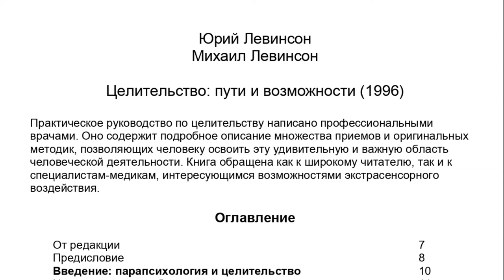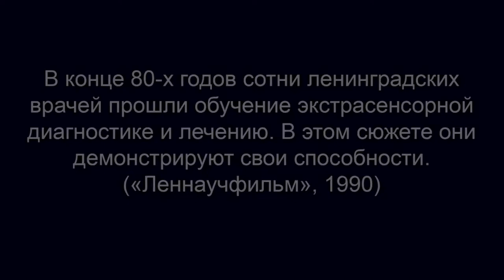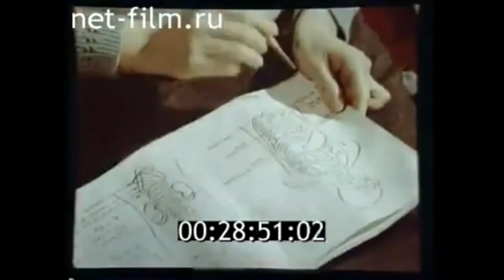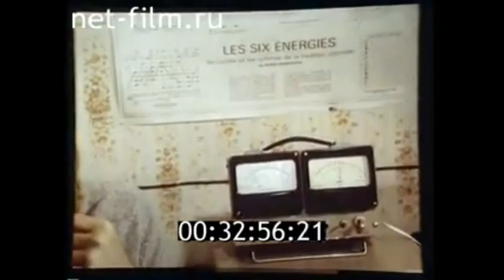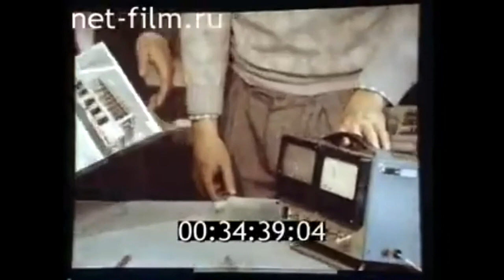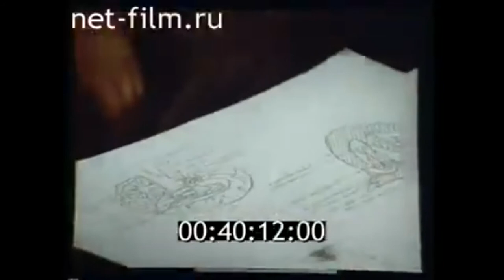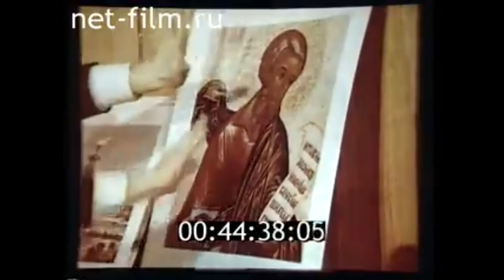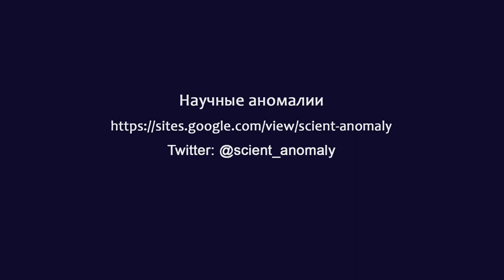Книги. Лечение силой мысли. Исцеление силой мысли. Целительство. Учебник целительства.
Книги:
Вадим Поляков "Практикум экстрасенса" (1991)
Юрий Левинсон, Михаил Левинсон "Целительство: пути и возможности" (1996)
Евгений Анатольевич Дубицкий "Спутник экстрасенса" (1991)

BTC bc1qw4jxftk3ff8y4z577yh07m950x686cq8meyru6
ETH 0xcc721D5e3B16A7BAd5b29B320e01d1f88C49b3B4